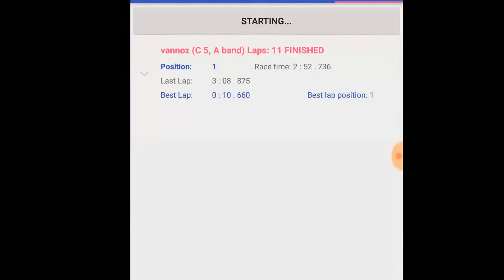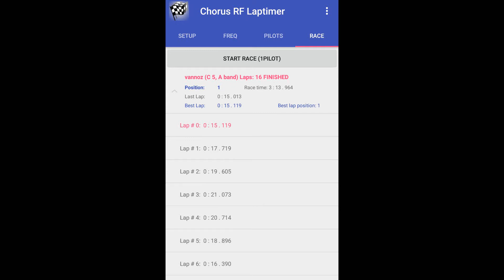Chorus RF Lap Timer @ FPV PISA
Thanks to Andrey Voroshkov, I built my LapTimer..enjoy the video